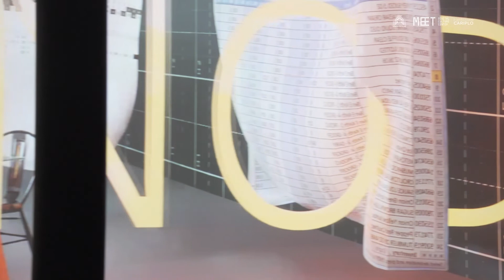The Global Home 2022 - MEET | Digital Culture Centre in Milano Italy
An Immersive film by SPACE POPULAR’S  Lara Lesmes and Fredrik Hellberg exploring the future of virtual togetherness in the home. It was first shown in the immersive room at MEET | Digital Culture Centre in Milano Italy 2022 as part of Fuorisalone 2022.

Starting from the idea of the Venn Room (a term coined by Space Popular in 2019 to describe virtually overlapped domestic environments), and taking place in a matrix of rooms virtually linked together, the immersive experience takes visitors through a series of everyday events in this environment that a small community of avatars call home.

The Global Home was part of Tomorrow Living, a research project by Huawei Milan Aesthetic Research Centre curated by Robert Thiemann and co-created with MEET. Tomorrow Living received the Fuorisalone Award 2022 in the Technology category.

The Immersive 360 degree film was projected using 16 projectors at MEET | Digital Culture Centre’s immersive room.